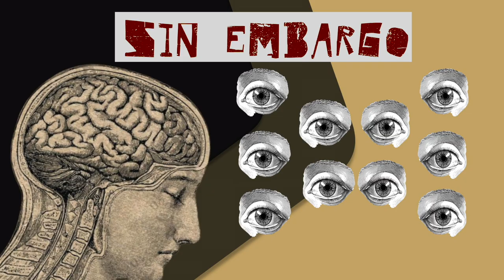LA PARADOJA DE LA CAUSA/EFECTO: ¿ERES INTELIGENTE?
Visita nuestro sitio asociado de Amazon para productos de tu interés: